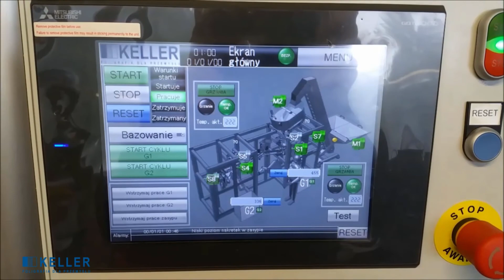Maszyna HOT STAMPING KELLER, druk na nakrętkach